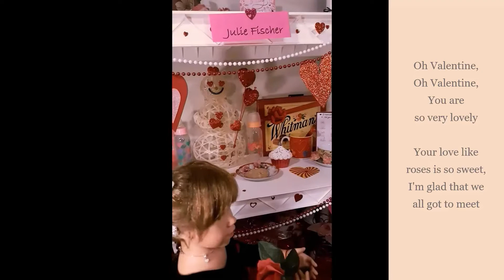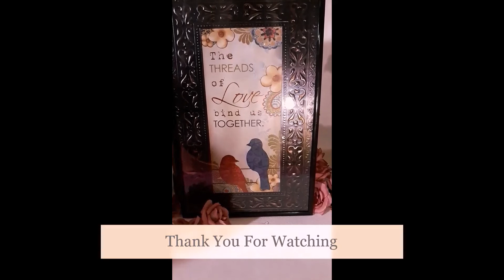First 1st Day of Preschool & Valentine's Day Party Reborn Toddler Doll Roleplay tag Renee's Reborns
All of my toddler reborn dolls at the first day of their Nursery Preschool which is also Valentine's Day. Dolls included: Emmy - Tibby - Chenoa - Emilia - Julie Fischer - Liam ( Leah ) - Momoko - ( Ashton Drake Orangutan ) - Tinky - Princess Adelaide - Amaya . Each doll is featured on a Valentine Song they can sing along with.  They are all dressed in their Valentine's Day best ...